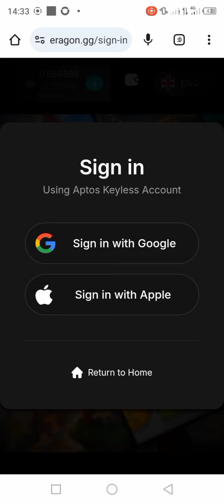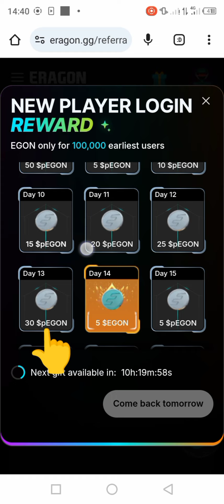ايردروب جديد eragon مدعوم من شبكة